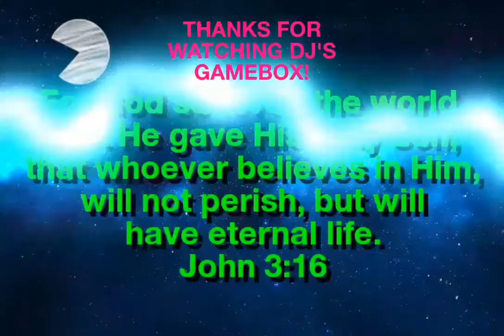Boom Space! The video game!